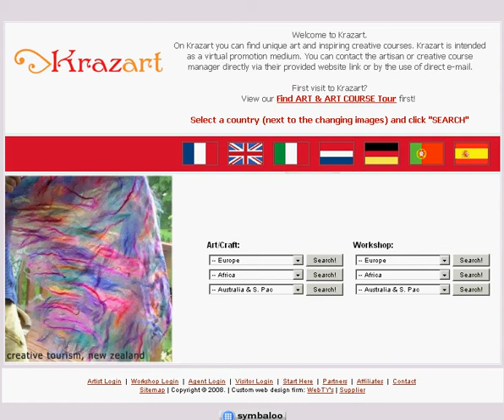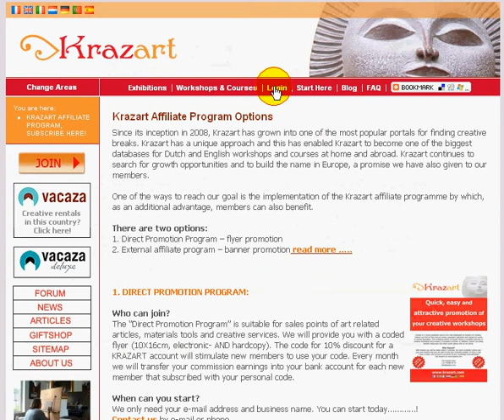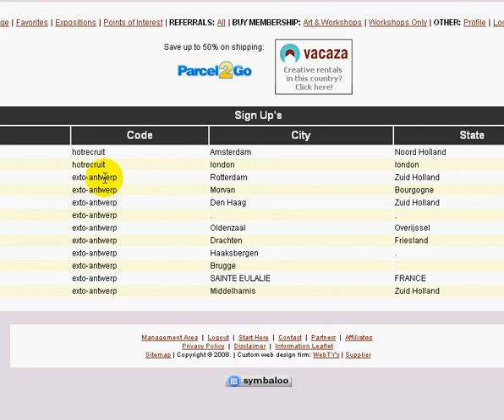Affiliate programma - NL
Promotie krazart dmv flyers en promotie code